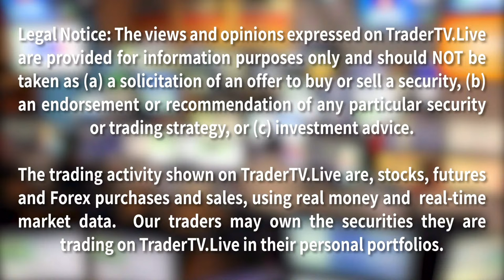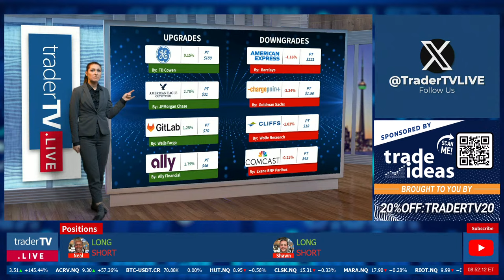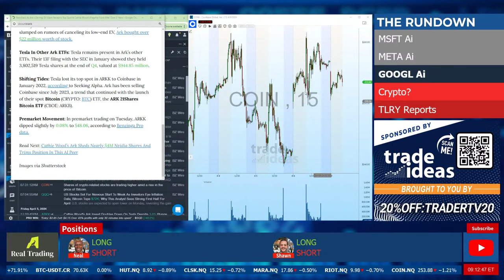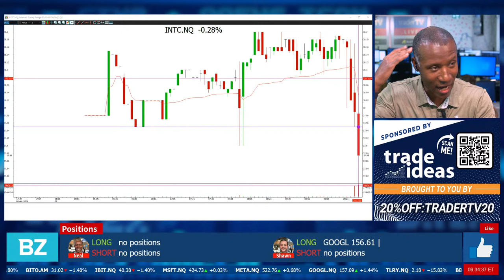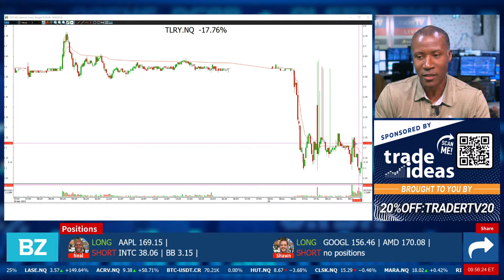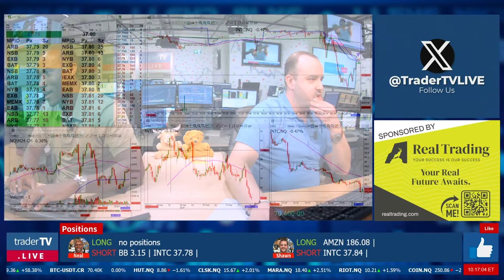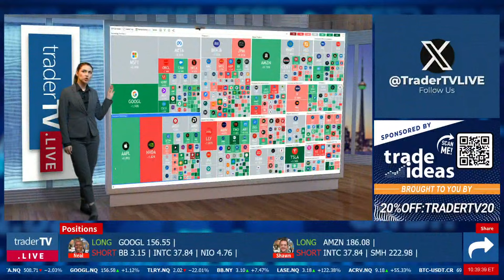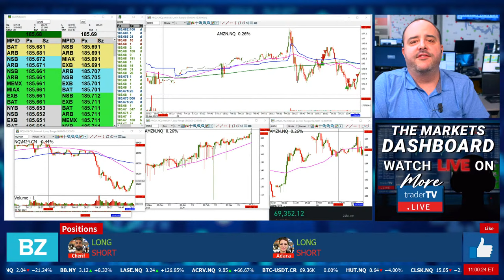The Markets: Morning❗ April 9 -Live Trading $TSLA $NVDA $DJT $TLRY $AAPL $DXYZ (Live Streaming)